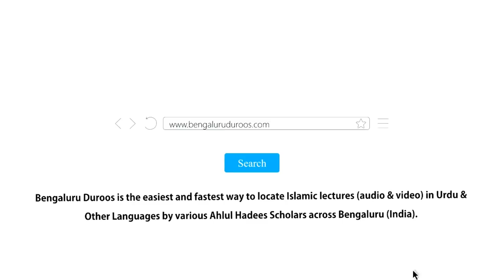Dawat e Deen Kya Hai Aur Kyun? by Shaykh Farooq Azam Umri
Dawat e Deen Kya Hai Aur Kyun? by Shaykh Farooq Azam Umri from Ijlaas e Aam held on 11th November 2018 @ Masjid e Ahle Hadees, Vaniyambadi, TN, India.

Event organized by: Masjid e Ahle Hadees, Vaniyambadi